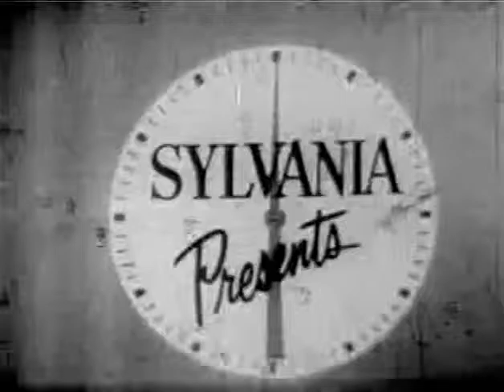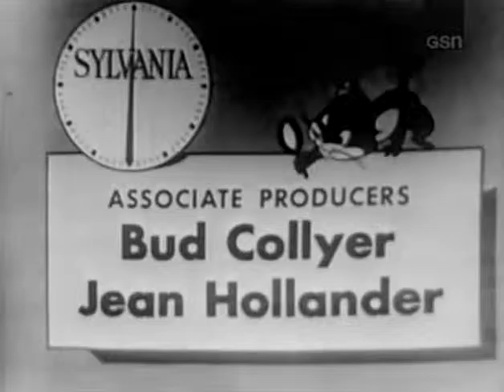BEAT THE CLOCK with Bud Collyer (Feb 21, 1953)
Years before TO TELL THE TRUTH debuted, Bud Collyer had already made quite a mark in game show history as host of BEAT THE CLOCK.  The two shows couldn't have been more different, which just makes Bud's equal skill at hosting both formats all the more impressive.

A show like BEAT THE CLOCK can't work without just the right host (just check out the Epss where Bud was off duty-- good grief.)  Bud had a remarkable knack for putting very nervous contestants at ease, for explaining the stunts clearly and efficiently, and for coaching the contestants towards success with just the right hints at just the right times.

Since this was so much Bud's show (he was even a producer), I thought I'd post on the weekends what little I have of the series, as an interesting counterpoint to the TO TELL THE TRUTH Epss during the week.

I still find some of the show a bit too silly (the whipped cream-type stunts, e.g.), but overall I've enjoyed watching the 50-or-so Epss I've recently acquired a lot more than I remember liking the series when it was first rerun on GSN years ago.  I hope you enjoy these as much as I have!
Join our Facebook group for TTTT-- great discussions, photos, etc, and great people!

The TTTT channel will feature all available Epss of the nighttime CBS series that ran from 1956 to 1968, with a new show posted every weekday in original broadcast order. Epss of Bud Collyer's earlier classic game show, Beat the Clock, will be posted on the weekends.